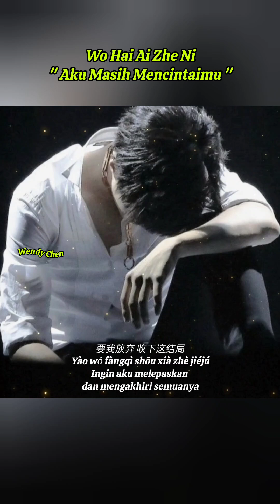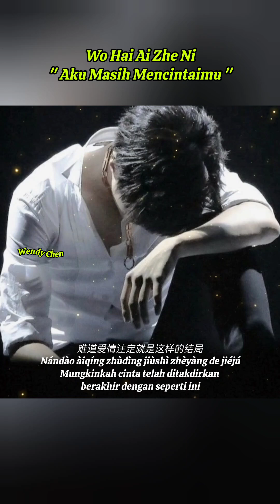Wo Hai Ai Zhe Ni 我还爱着你 " Aku Masih Mencintaimu "